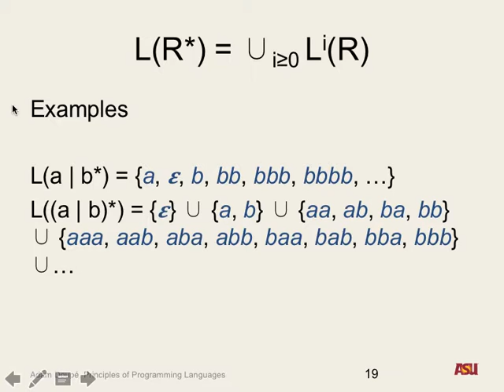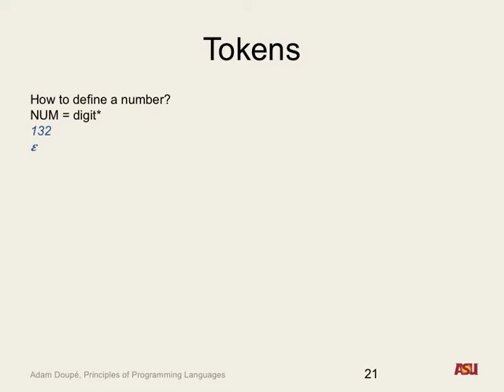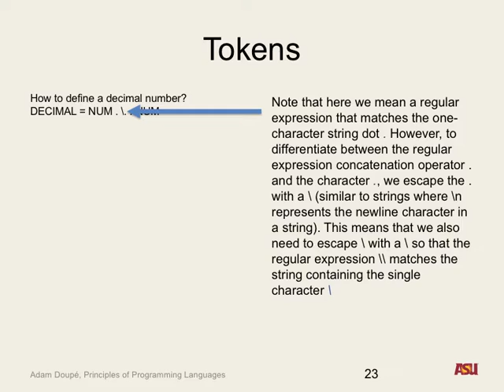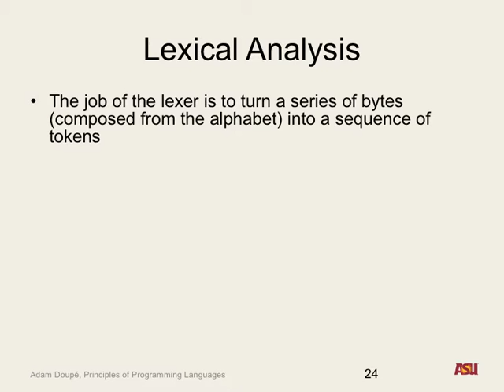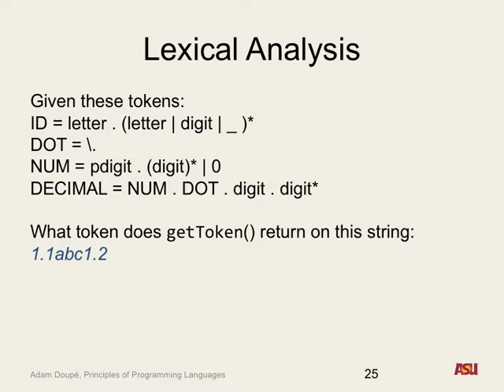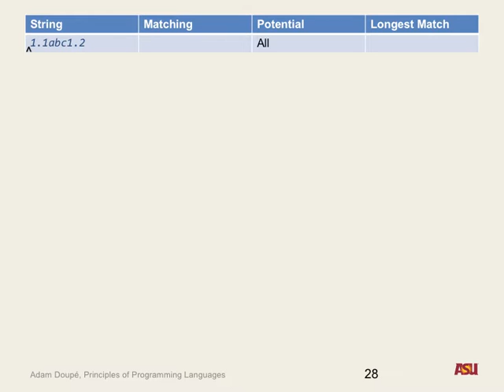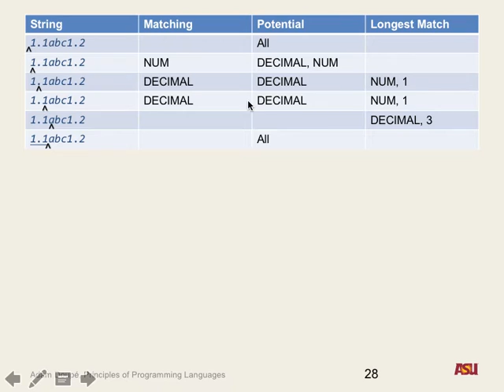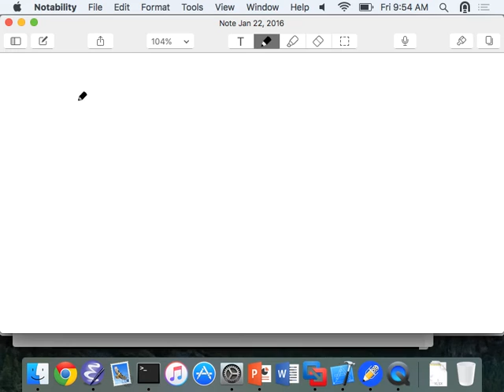CSE 340 S16: 1-22-16 "Lexical Analysis pt. 3"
Recorded lecture for CSE 340 S16 on 1/20/16. We discussed representing tokens as regular expressions, we created tokens for identifiers, literal integers, and literal decimals, and we derived and discussed the longest matching prefix rule. We also had a 10-minute after-class session on an example of lexing with the longest matching prefix rule.